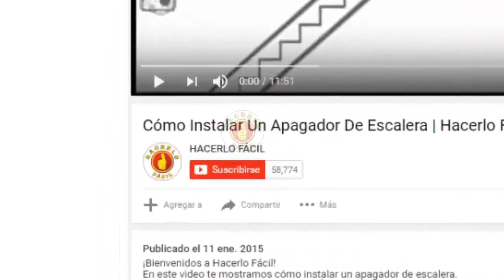Cambio De Aceite De Motor 1a. Parte - La Importancia De Cambiarlo | Hacerlo Facil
En este video: Cambio De Aceite De Motor 1a. Parte - La Importancia De Cambiarlo | Hacerlo Fácil